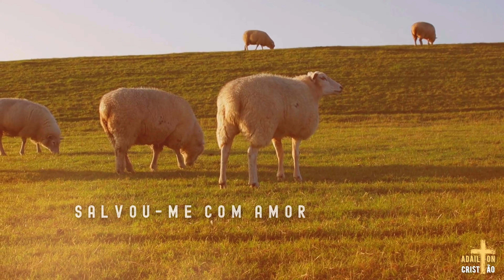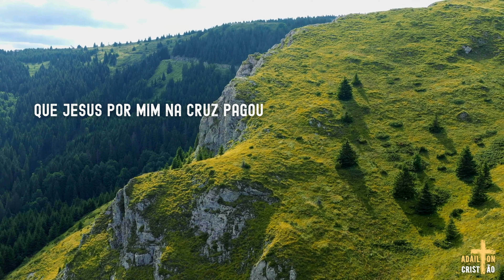Amor Glorioso | Conjunto da Fé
Hino cantado em  Momentos no Tabernáculo da Fé em Goiânia - GO